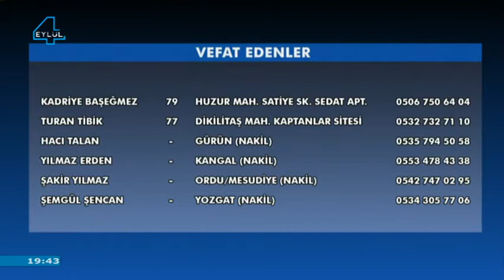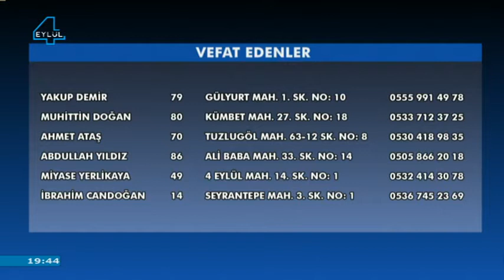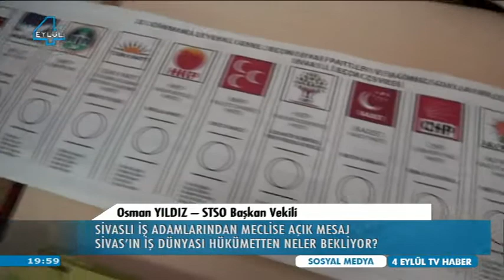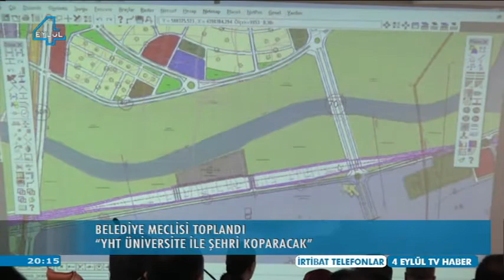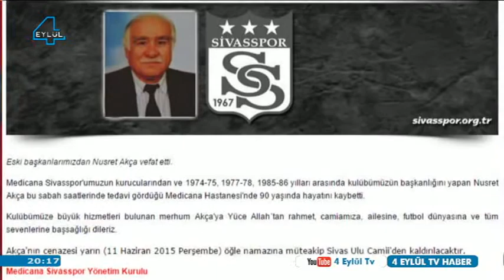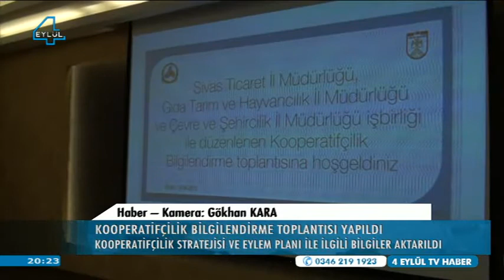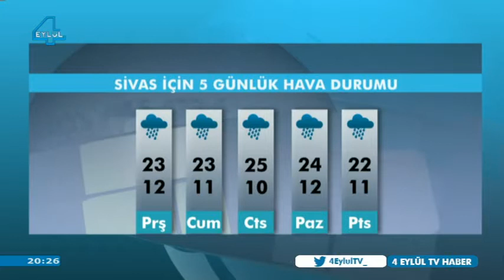10.06.2015 Ana Haber Bülteni - 4 Eylül Televizyonu